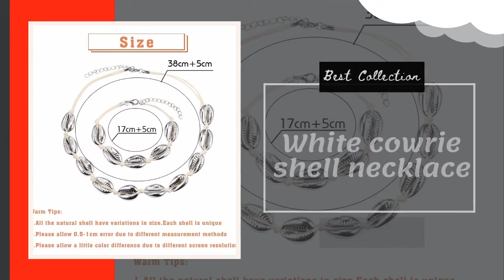CrazyPiercing Shell Necklace, Cowrie Shell for Women